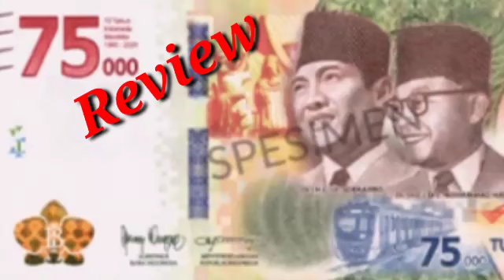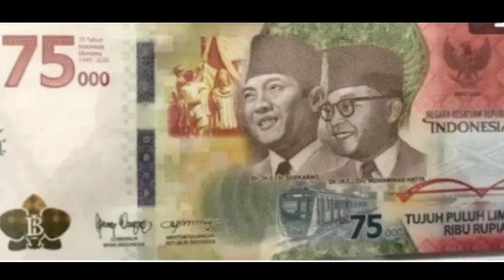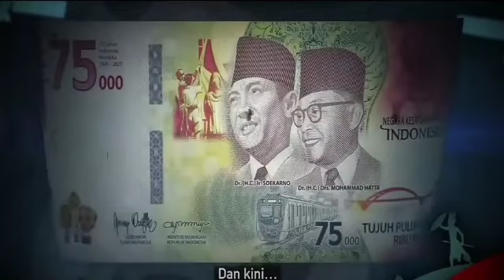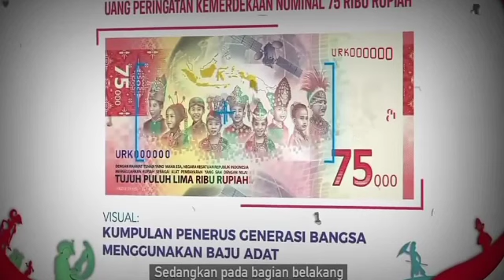Review UANG Edisi khusus HUT RI ke 75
Puji Syukur kehadirat Allah SWT. Atas Limpahan Rahmatnya.
Kemerdekaan Republik Indonesia telah memasuki tahun ke75
Dengan Semangat Kebhinekaan kita Bangun Bangsa ini.
Selamat HUT RI ke 75.  17 Agustus 2020.
Sekali MERDEKA tetap MERDEKA...